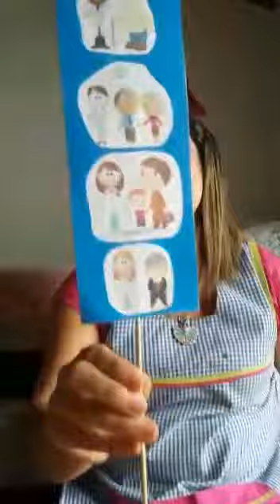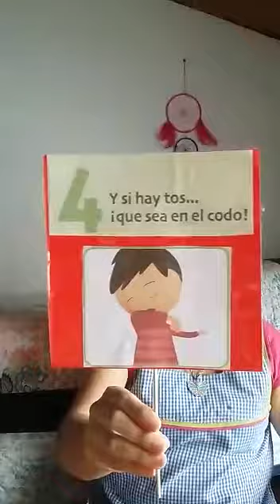El escudo protector contra el rey Virus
"Seño Pamela Dahiana Oyarzo Torres Jardín de Infantes  N°19  "TELKIEN" Ushuaia